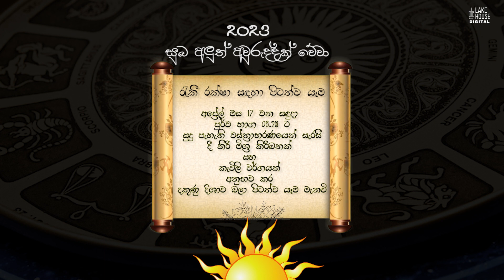අලුත් අවුරුදු නැකැත් සීට්ටුව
Visit NOW!

නව සඳ බැලීම

අභිනව චන්ද්‍ර වර්ෂය සඳහා මාර්තු මස 23 වන බ්‍රහස්පතින්දා දින නව සඳ බැලීම මැනවි

පරණ අවුරුද්ද සඳහා ස්නානය කිරීම

අප්‍රේල් මස 12 වන බදාදා කොහොඹ පත් යුෂ මිශ්‍ර නානු ගා ස්නානය කර ඉෂ්ට දේවතා අනුස්මරණයෙහි යෙදී වාසය කීරීම මැනවි

අලුත් අවුරුදු උදාව
අප්‍රේල් මස 14 වන සිකුරාදා දින අපර භාග 02.59 ට සිංහල අලුත් අවුරුද්ද උදාවේ

පුණ්‍ය කාලය
ආප්‍රේල්  මස 14 වන සිකුරාදා පූර්ව භාග 08.35 සිටි එදින අපර භාග 09.23 දක්වා පුණ්‍ය කාලය බැවින් අප්‍රේල් මස 14 වන සිකුරාදා දින පූර්ව භාග 08.35 ට පළමුව ආහාර පාන ගෙන සියලු වැඩ අත්හැර ආගමික වතාවත්වල යෙදීම මැනවි

ආහාර පීසීම
අප්‍රේල් මස 14 වන සිකුරාදා අපර භාග 03.29 ට විචිත්‍ර වර්ණ වස්ත්‍රාභරණයෙන් සැරසී දකුණු දිශාව බලා ලිප් බැඳ ගිණි මොළවා දී කිරි මිශ්‍ර කිරිබතක් ද තල විළඳ මිශ්‍ර කැවිලි වර්ගයක්ද පිළියෙළ  කර ගැනීම මැනවි

වැඩ ඇල්ලීම ගණුදෙනු කිරීම හා ආහාර අනුභවය

අප්‍රේල් මස 14 වන සිකුරාදා අපර භාග 05.05 ට විචිත්‍ර වර්ණ වස්ත්‍රාභරණයෙන් සැරසී දකුණු දිශාව බලා සියලු වැඩ අල්ලා ගණුදෙණු කොට ආහාර අනුභවය මැනවි.

හිස තෙල් ගෑම

අප්‍රේල් මස 16 වැනි ඉරිදා පූර්ව භාග 09.41 ට රතු සහ කහ මිශ්‍ර වර්ණ (තඹ පැහැති) වස්ත්‍රාභරණයෙන් සැරසී දකුණු දිශාව බලා හිසට ඉඹුල් පත් ද පයට නුග පත් ද තබා ඉඹුල් පත් යුෂ මිශ්‍ර නානු ද තෙල් ද ගා ස්නානය මැනවි

රැකී රක්ෂා සඳහා පිටත්ව යෑම

අප්‍රේල් මස 17 වන සඳුදා පූර්ව භාග 06.23 ට සුදු පැහැති වස්ත්‍රාභරණයෙන් සැරසී දී කීරි මිශ්‍ර කිරිබතක් සහ කැවිලි වර්ගයක් අනුභව කර දකුණු දිශාව බලා පිටත්ව යෑම මැනවි